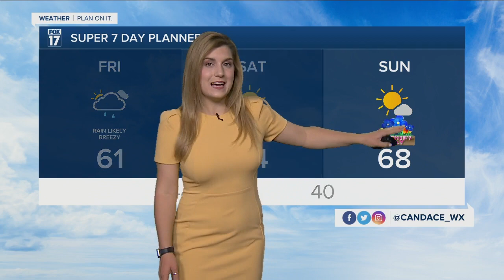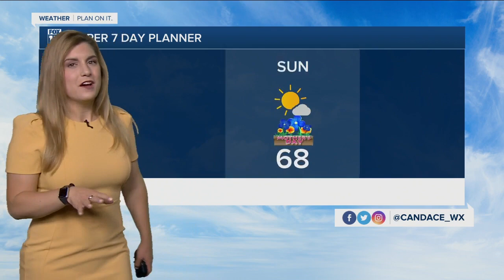Friday Morning Forecast 5.6.22